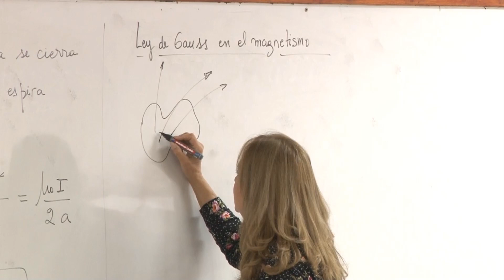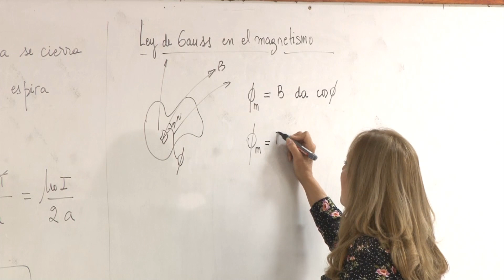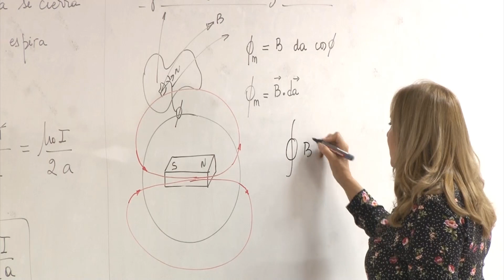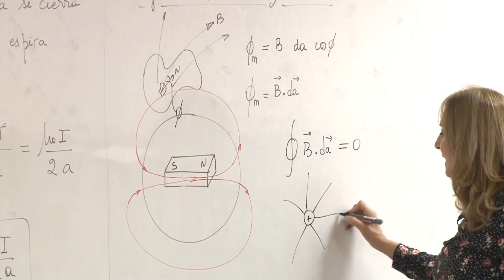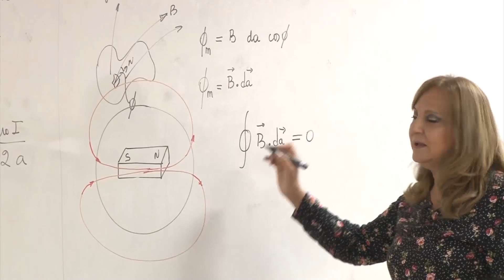25-04-2019 03 LEY DE GAUSS EN EL MAGNETISMO